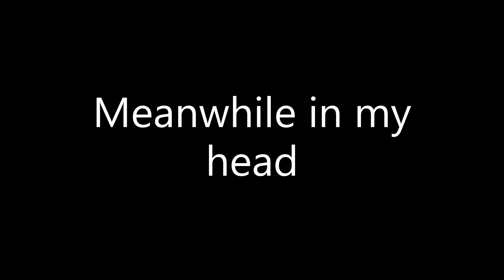What happened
I went afk during my stream and this was happening while I was gone. Thanks :)